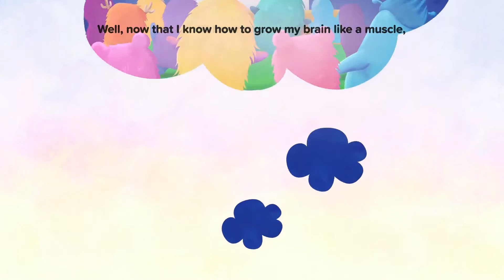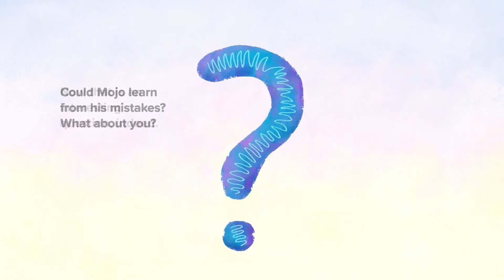Children's Bedtime Stories The Magic of Mistakes - Series 1 Ep 2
ClassDojo - Growth Mindset

Mojo enters a robotics competition and wins an unexpected lesson in the magic of mistakes. His good friend, Katie, helps Mojo to understand the science behind why mistakes are actually helpful when you think about them in the right way.
-bedtime
-kids stories
-children stories
-English kids stories
-bedtime stories for girls
-funny stories for kids
-bedtime stories for boys